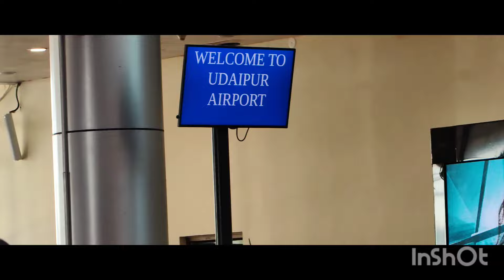Trishul & Smriti Halidi Ceremony Radisson Palace Udaipur 2024